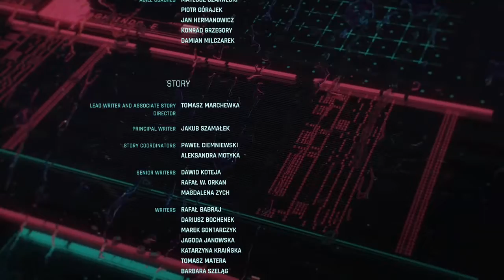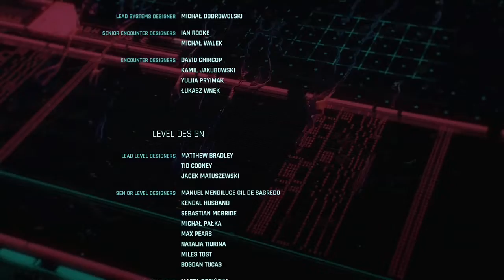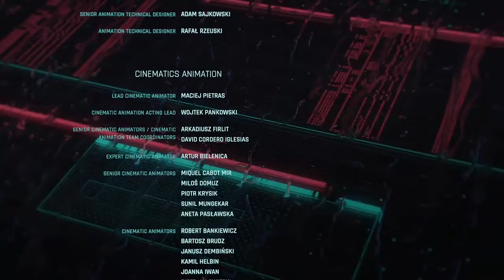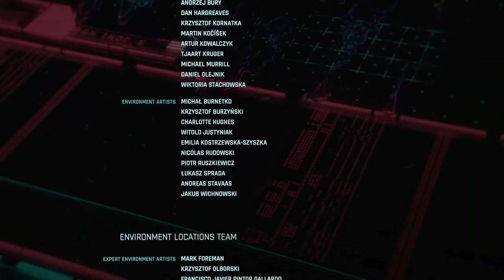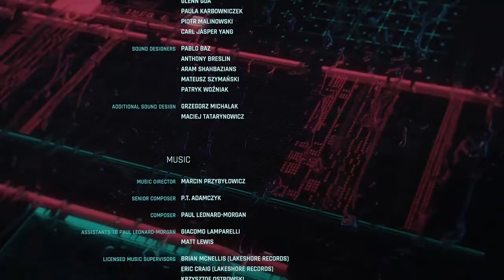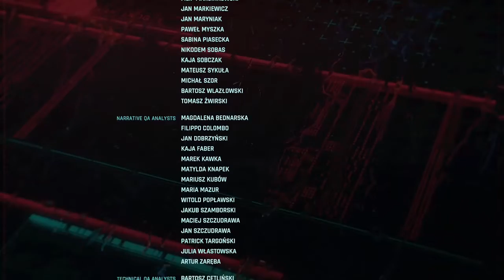Cyberpunk2077 - Star Ending -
First played in 2020 month it came out.

Streetkid playthrough and lifestyle.

Had Johnny's dope pistol.

And chose the love route with Panam and went with the aldecaldos. We raided Arasaka. Took out Adam Smasher and we rode the storm into Arizona.

Loved this game!

(Sorry for not uploading shits just been going on. I plan to upload more clips, more videos n etc)